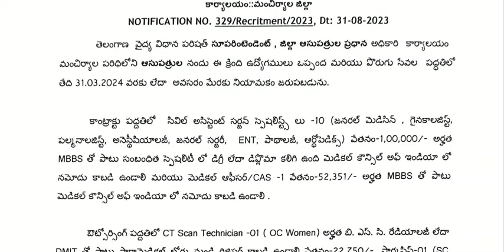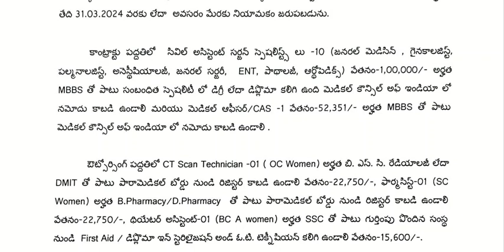DHH మంచిర్యాల జిల్లాలో సివిల్ అసిస్టెంట్ సర్జన్ పోస్టులు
మంచిర్యాలలోని సూపరింటెండెంట్ కార్యాలయం, డిస్ట్రిక్ట్ హెడ్ క్వార్టర్స్ హాస్పిటల్... మంచిర్యాల జిల్లాలోని టీవీవీపీ ఆసుపత్రుల్లో కాంట్రాక్ట్ ప్రాతిపదికన కింది పోస్టుల భర్తీకి దరఖాస్తులను ఆహ్వానిస్తోంది.